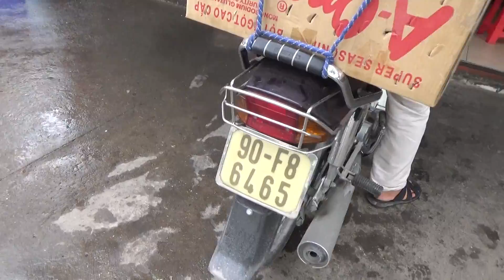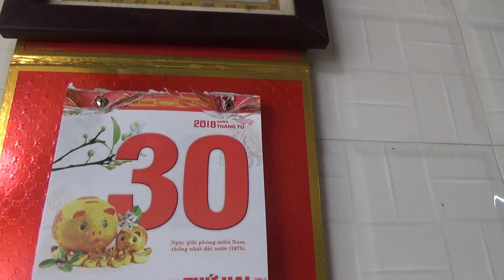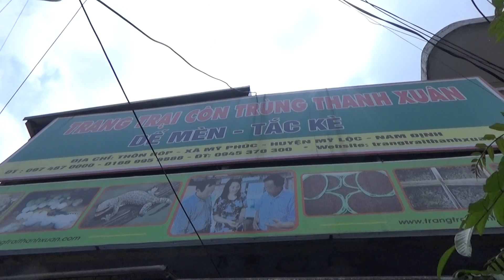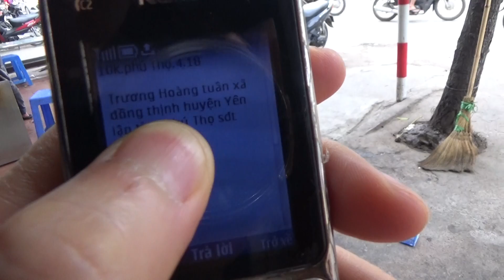Khách mua hàng ngày 30/4 tại trang trại Thanh Xuân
Xem ngay VTV2 phát sóng nuôi dế, tắc kè, bọ cạp bao tiêu đầu ra từ 2009 đến nay tại website sau đây: